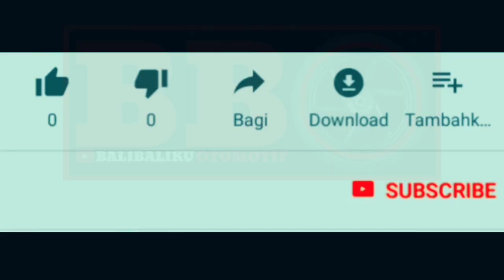Awalnya dikira ZX25R Ternyata ini Ninja 250 KRT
Kawasaki Ninja 250 se KRT, Kawasaki Racing Team.